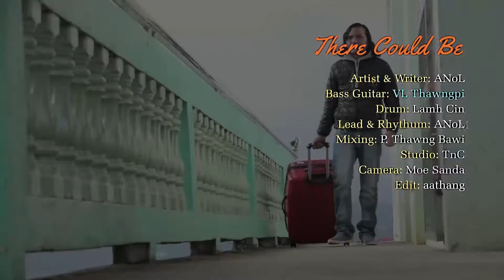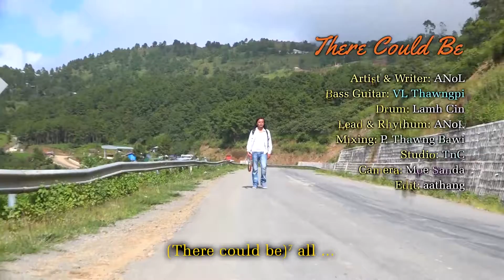There Could Be